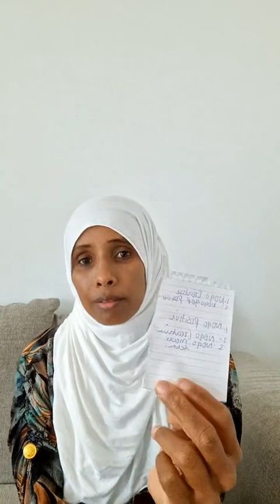3 skills that will make you success entreprenueurs.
3 xirfadood oo kaa dhigi karo qof ku guuleesta noloshiisa.